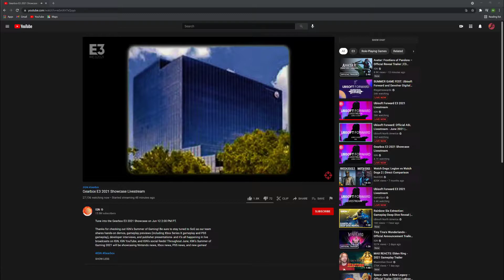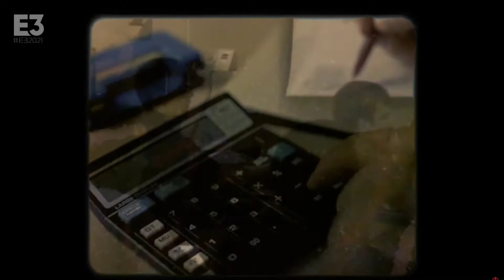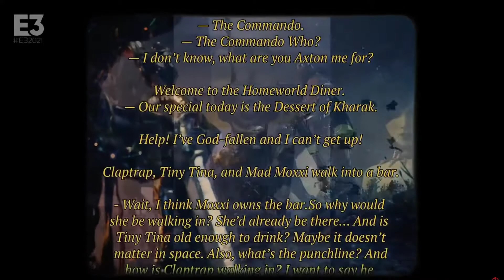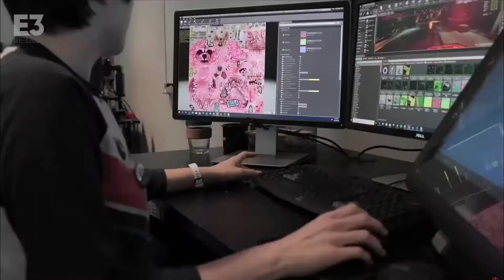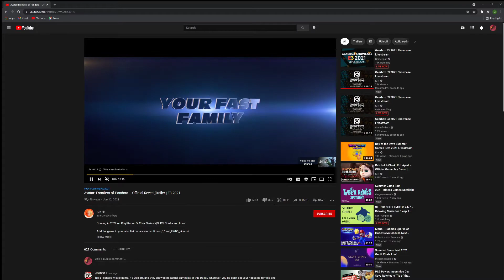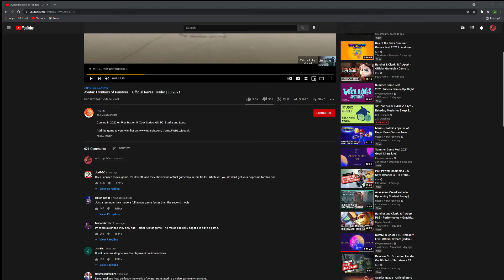Metaverse Reacts: Gearbox E3 2021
Watch as AJ and Starwind react to the Gearbox showcase and see how we feel about this really short and lackluster event!